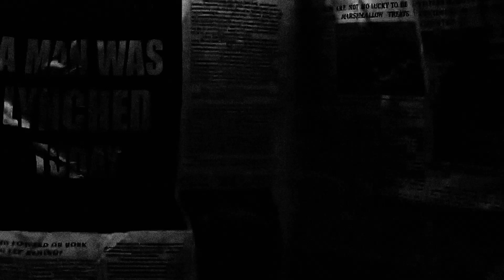FRIENDLY THUG 52 NGG X HUGO LOUD TYPE BEAT - "BACK" | CRISTOFORO COLOMBO TYPE BEAT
Цены на биты указаны в паблике. По поводу покупки обращайтесь в личные сообщения сообщества.